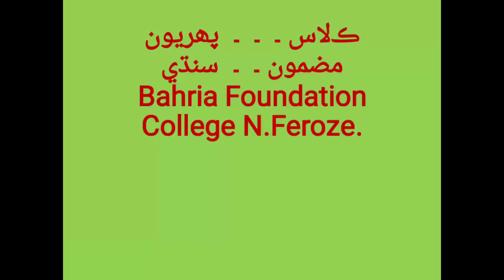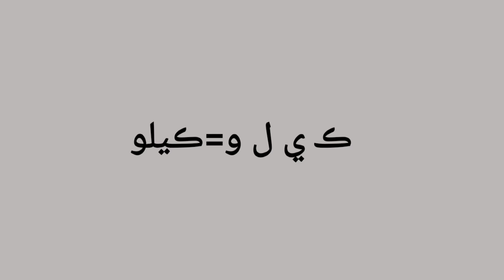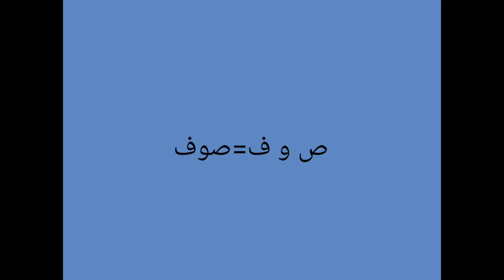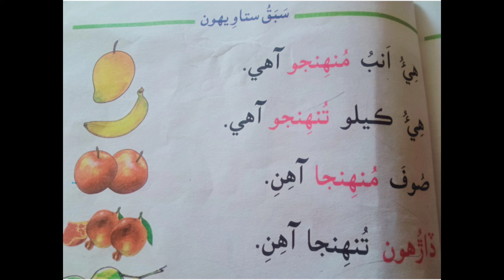Class I Sindhi M T Lesson 27Lecture1